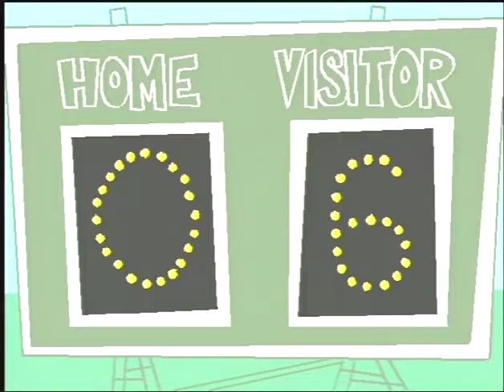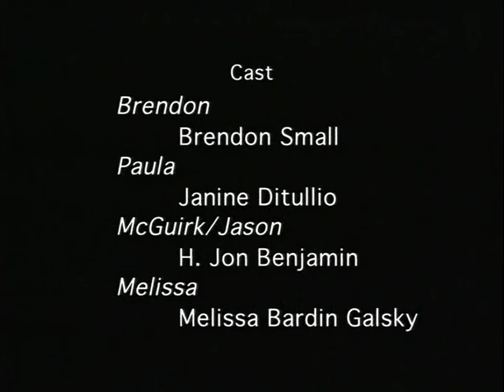Home Movies S1E13